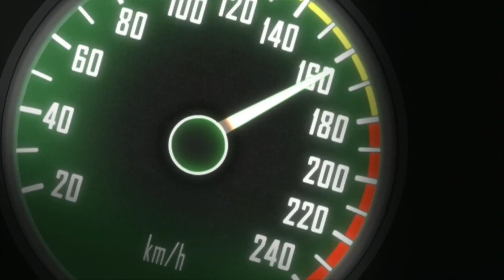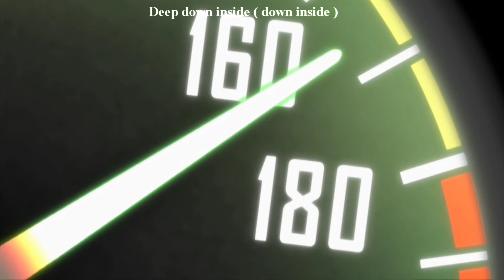Wangan Midnight Devil Z L28 Twin Turbo | Daiki Kasho - Flow (AMV)